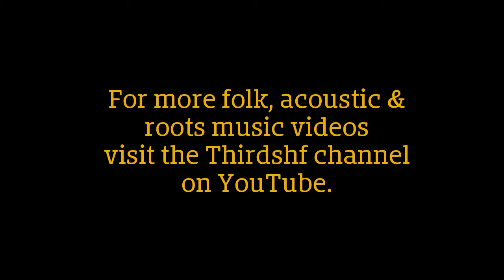Friends of Fiddler's Green – "If You Want To Change The World" – Summerfolk, August 23, 2015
Grit Laskin takes the lead with The Friends of Fiddler's Green singing "If You Want To Change The World" at the 2015 Summerfolk Festival in Owen Sound, Ontario. The song is from The Friends of Fiddler's Green album "Old Inventions" released in 2015 by Borealis Records.

For more live performance videos featuring folk, acoustic and roots music artists please visit my two YouTube channels: